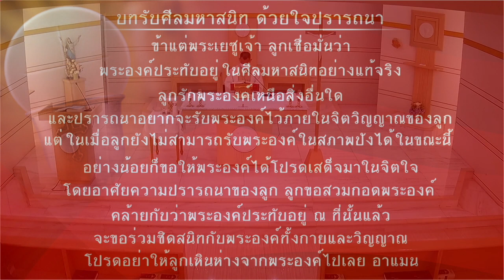พิธีบูชาขอบพระคุณ วันพฤหัสบดีที่ 19 พฤษภาคม พ.ศ. 2565